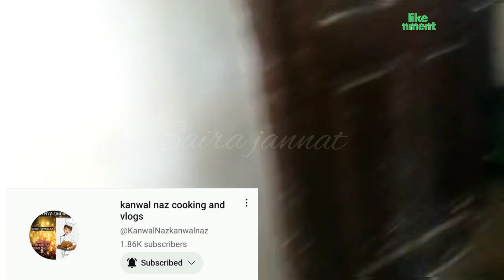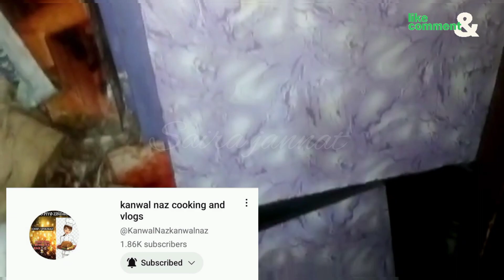Aja Mai kha gi| gift Kon sa YouTuber friend na diya|saira jannat